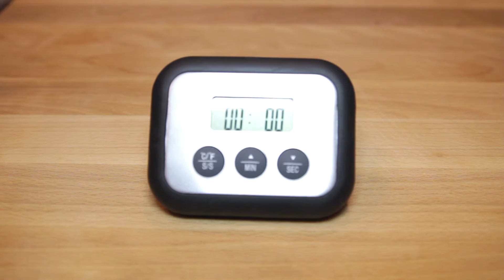Форель запеченная в духовке в фольге | Как приготовить форель целиком в духовке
При помощи данного рецепта вы можете вкусно запечь форель в духовке целиком в фольге, прямо у себя дома. Запеченная форель в фольге получается сочной, вкусной и ароматной, к тому же готовиться очень быстро. Ну и стоит ли упоминать на сколько несложное это блюдо в приготовлении ?!?

=== Для рецепта вам понадобится ===
Радужная форель – 4шт;
Корень имбиря – 50гр;
Лимон – 1 шт;
Соевый соус – 4 ч.л;
Тимьян;
Соль;
Перец;